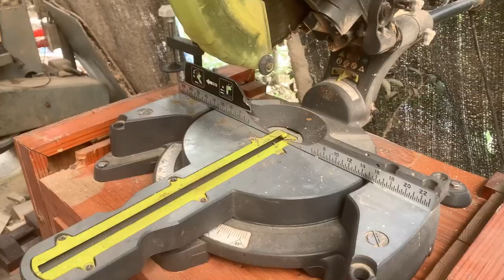Inspiring woodworking ideas // How To Make A Beautiful Flower Wheelbarrow By A Craftsman